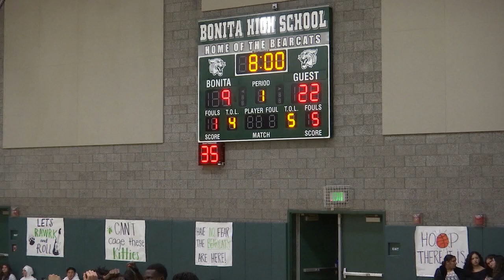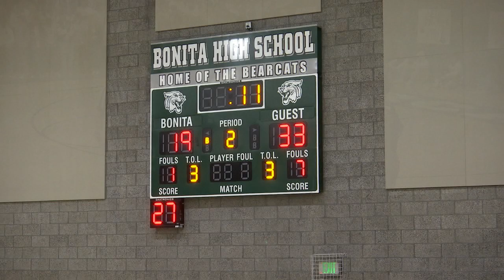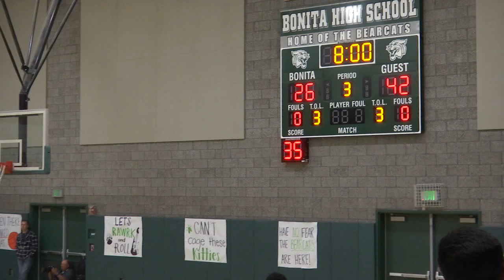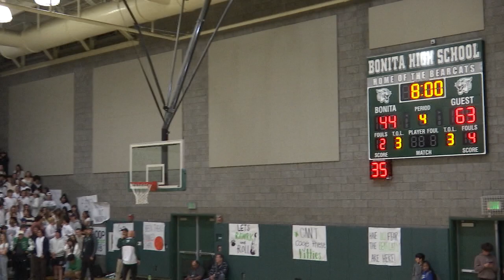2-18-23 SGA vs. Bonita_Varsity Basketball_CIFSS Semi-Final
An action packed night in this sold out thriller. Both teams brought their best and so did the crowd. A must watch action packed game that was do or die for both teams. In the end, the Eagles of San Gabriel were able to pull off the win and advance to the CIF Southern Section Finals.